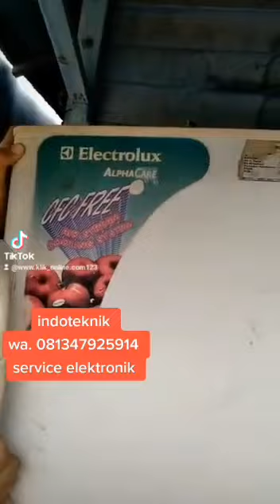Indoteknik Samarinda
Video dari klik online